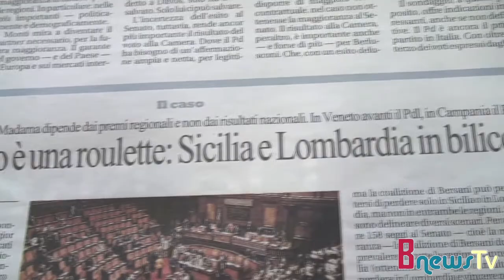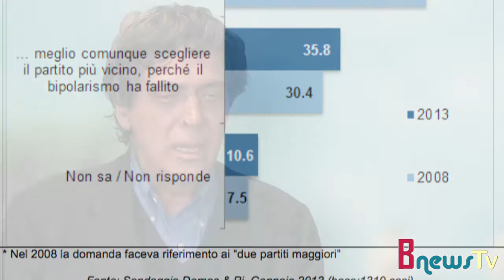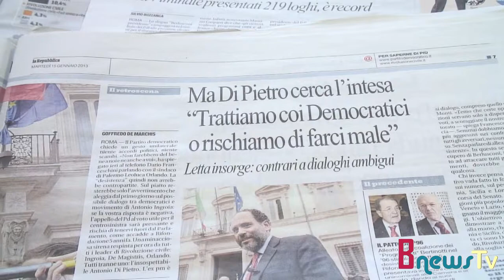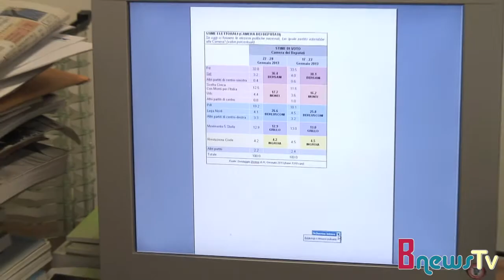Rebus elettorale. Le complicazioni del voto italiano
Il sistema elettorale italiano è tra i più complicati. Perché si parla di roulette russa al Senato? Cosa sono gli accordi di desistenza? Come convivono maggioritario e proporzionale nello stesso sistema? Quanto pesano nelle scelte degli elettori la Tv e il Web?
Ci dice tutto Roberto Biorcio, professore associato di Scienza politica all'Università di Milano-Bicocca.